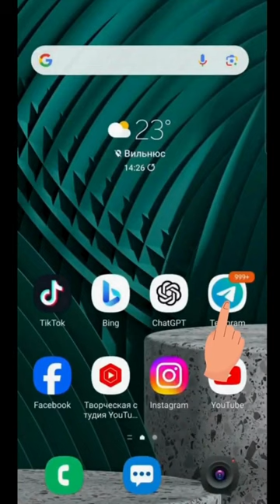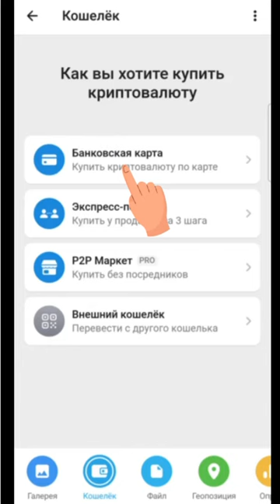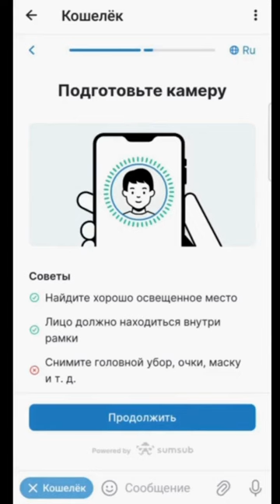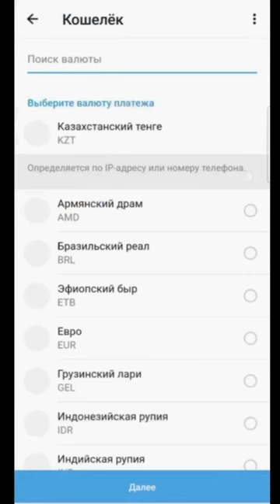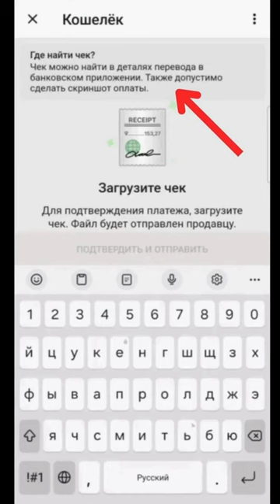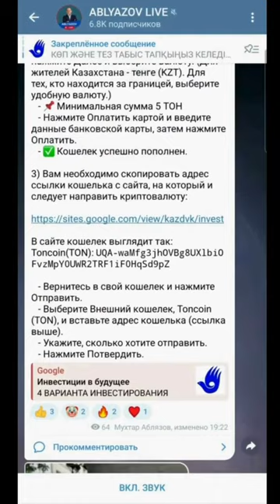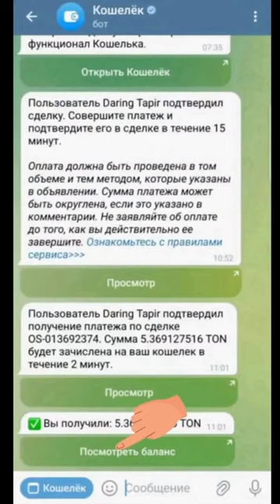ОТЛИЧНАЯ НОВОСТЬ! Я СТАЛ ПОЛУЧАТЬ СОВЕТЫ ОТ СТОРОННИКОВ, КАК НАДО ИНВЕСТИРОВАТЬ КРИПТОВАЛЮТУ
ОТЛИЧНАЯ НОВОСТЬ! Я СТАЛ ПОЛУЧАТЬ СОВЕТЫ ОТ СТОРОННИКОВ, КУДА И КАК НАДО ИНВЕСТИРОВАТЬ КРИПТОВАЛЮТУ, ЧТОБЫ ПОЛУЧИТЬ СУПЕРПРИБЫЛЬ! 🙂👏

Уважаемые друзья!
Я запустил проект, который позволяет за ГОД ЗАРАБОТАТЬ в 100,50,30 РАЗ БОЛЬШЕ  инвестируемой суммы и при этом добиться КАРДИНАЛЬНЫХ ПЕРЕМЕН:
- ПАДЕНИЯ РЕЖИМА!
Один из способов инвестиций - это криптовалюта ТОН, который за короткое время стремительно вырос в цене.
Очень приятно, что наш народ вникает в новые идеи на финансовом рынке, образовывается и участвует в различных инвестиционных проектах с криптовалютой. Рад, что ряд наших сторонников освоили криптовалюту после моих постов. Теперь я сам получаю советы от таких грамотных наших сторонников👏✌️
Хочу поблагодарить всех тех, кто активно участвует в инвестиционном проекте: ЗАРАБОТАЙ БОЛЬШИЕ ДЕНЬГИ С МУХТАРОМ АБЛЯЗОВЫМ

Инвестируйте в ТОН через телеграм.
Звонить можно  в любой день с 12.00  до 24.00 по Акмоле.

@mukhtarablyazov (инстаграм)
@ablyazovmk10 (телеграм)